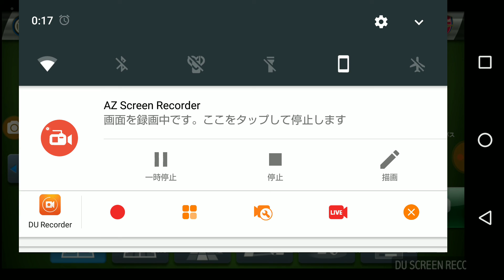ウイクラ戦術アナリティクス｢クーペル｣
ウイニングイレブンクラブマネージャーでクーペル監督の堅守速攻を再現します。
「ウイクラ戦術アナリティクス」